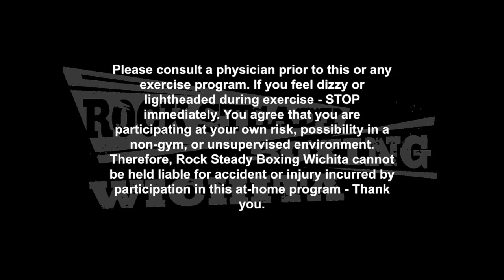Quarantine2020 Class 15: Boxing and Full Body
Class from 5/7/20. These videos have been made in an effort to keep our boxers active and engaged while we "shelter at home" amid the COVID-19 pandemic.